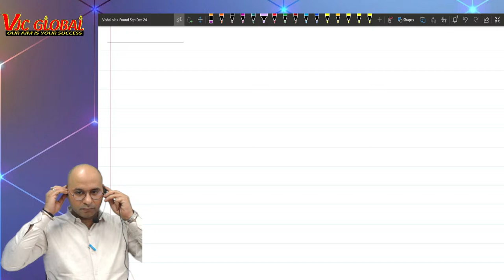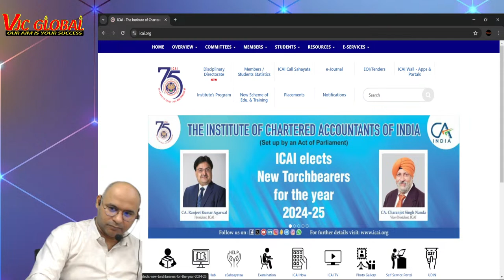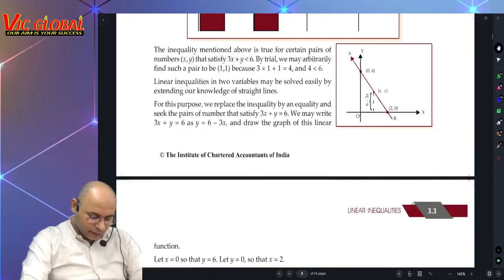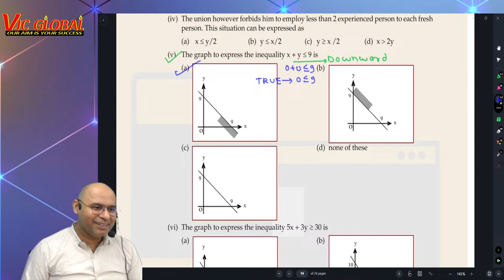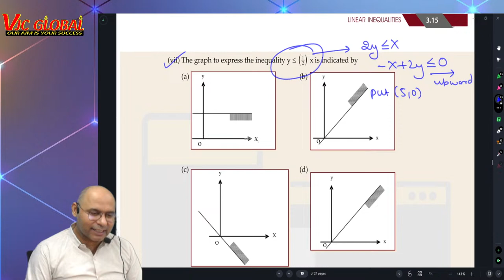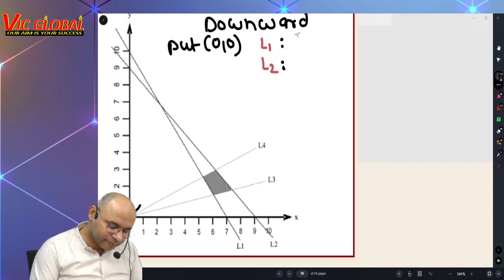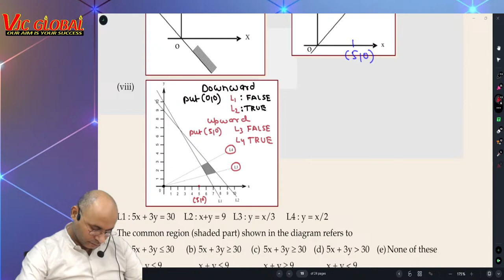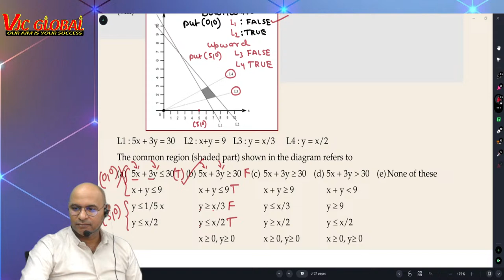CA FOUNDATION QUANITATIVE APTITUDE | NEW SYLLABUS FOR SEP/DEC24 | LECTURE 1 | BY PROF. VISHAL SHARMA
Follow us on:
👉 Instagram: I'm on Instagram as @ca_varunjain. Install the app to follow my photos and videos.

FACE TO FACE/LIVE@HOME/RECORDED LECTURES AVAILABLE

VJC GLOBAL
Visit us at: ED 36C 3rd Floor Pitampura Delhi 34

Mr. Varun Jain is a fellow member of the Institute of Chartered Accountants of India. He is also a first-class commerce graduate from Delhi University. He is an alumni member of Keshav Mahavidyalya College of Delhi University, he is also an alumni member of Darbari Lal DAV Model School, Pitampura Delhi. He is taught more than 5000 students across India during his vast experience of 10 years. His core areas are Accounting, Auditing and Financial Reporting. He qualified CA exam with distinction in all the practical subjects at each level in 2016 and officially engaged in professional teaching although he has been teaching students of CA-CPT/Inter and Graduation level during his student life also. He is famous among students due to his interactive style of teaching and relating the subject with real life examples.
Keeping in mind his area of interest in teaching, he founded VJC GLOBAL and edtech company under the guidance of his mother Mrs. Rita Jain in 2017. The objective of setting up this institution is to provide high quality education at affordable prices under the guidance highly qualified expert faculties. VJC GLOBAL is engaged in providing high quality education in the field of CA, CS, CMA (Found./Inter/Final), B.com (H/P), BBA, XIth & XIIth Commerce, Stock Market Courses.